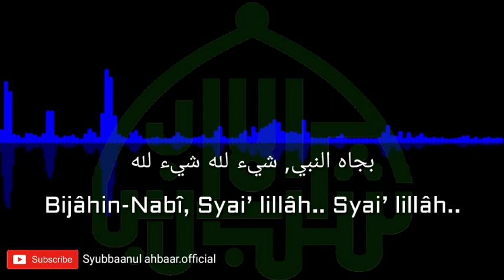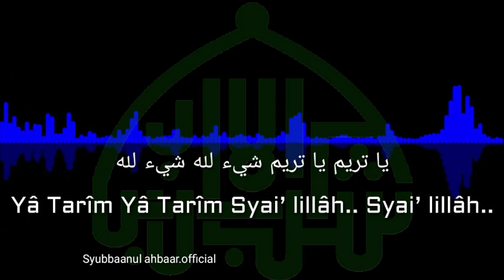Ya tarim ya tarim ( LIRIK ) - Syubbaanul ahbaar | Hadroh Syaroful Anam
Qosidah Ya Tarim (Duhai Kota Tarim),

يا تريم يا تريم

Yâ Tarîm Yâ Tarîm
Duhai kota Tarim

شيء لله شيء لله

Syai’ lillâh.. Syai’ lillâh..

بلدة الأولياء

Baldatun al-Auliyâ
Negeri para wali

بجاه باعلوي

Bijâhi Bâ ‘Alawî
Dengan keberkahan Bani ‘Alawi

حبيبنا الگريم

Habîbunâl karîm
Para kekasih kami yang mulia

Jangan
سقافنا ولين

Saqqôfunâ waliyyun
Al-Habib Abdurrahman Assegaf wali kami

المحضر والعيدروس

Al-Muhdlor wal ‘Aydarûs
Al-Habib Umar al-Muhdlor dan al-Habib Abdullah bin Abi Bakar al-Aydrus

الحداد والعطاس

Al-Haddâd wal ‘Aththôs, Syai’ lillâh.. Syai’ lillâh..
Al-Habib Abdullah bin Alwi al-Haddad dan al-Habib Umar bin Abdurrahman al-Attas

و جميع الوالی

Wa jamî’il wâlî, Syai’ lillâh.. Syai’ lillâh..
Dan seluruh para wali

وهم ذرية النبي

Wa hum dzurriyyatun-nabî
Mereka mereka adalah para keturunan Nabi Muhammad saw

 ,بجاه النبي

Bijâhin-Nabî, Syai’ lillâh.. Syai’ lillâh..
Dengan kedudukan Nabi kami, berikanlah kami keberkahan Ya Allah

بجاه شيخنا

Bijâhi syaikhonâ ,Syai’ lillâh.. Syai’ lillâh..
Dan juga dengan keberkahan guru guru dan orangtua kami